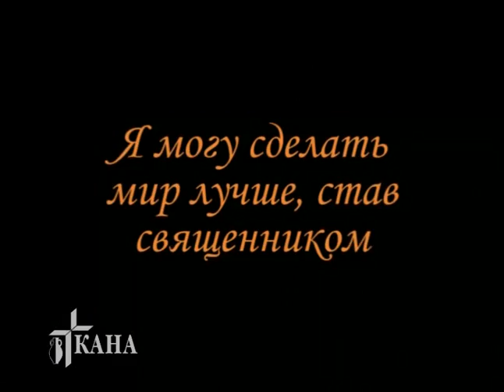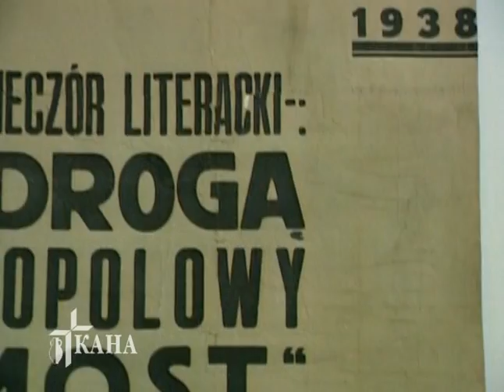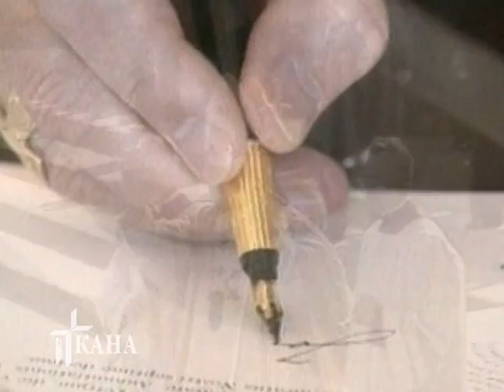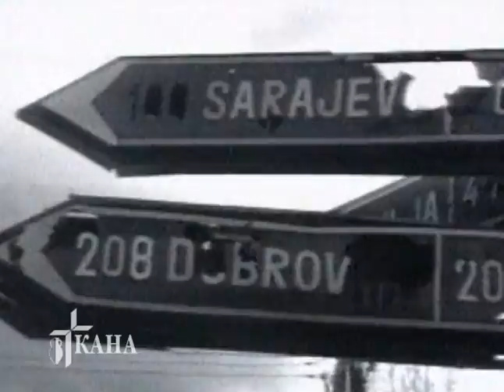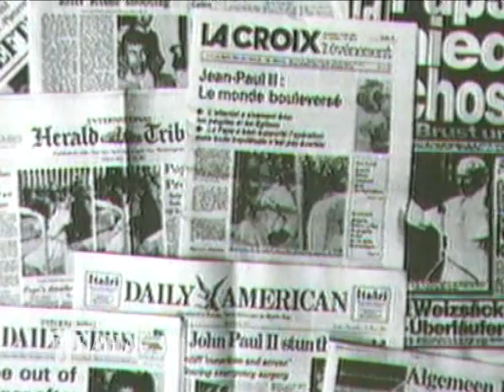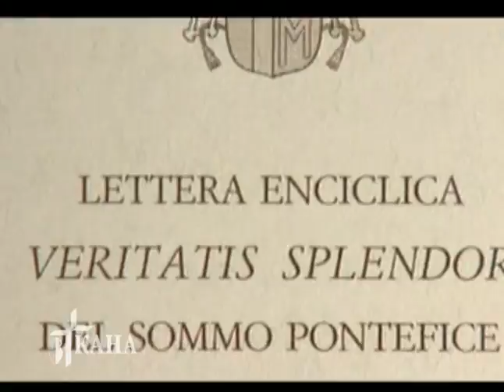"Всецело Твой", памяти Иоанна Павла II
Периодически в истории человечества появляются личности, чья жизнь отражает историю своей страны, кто становится символом своего века. Иоанн Павел II относится к тем редким религиозным деятелям, которые посвящали свою жизнь не только религии, но и служению обществу в целом.
Он один из самых молодых понтификов в истории. Человек, завоевавший огромную популярность и уважение в мире не только религиозном, но и политическом. Один из немногих деятелей католической церкви, начавший диалог с представителями других конфессий. Он встречался со многими политиками XX и XXI века, всегда выражал своё мнение по важнейшим мировым проблемам и посещал с визитами те страны, куда раньше главы Католической церкви не отправлялись. Его деятельность в качестве миротворца вселяла в людей надежду. Иоанн Павел II -- это человек, который вначале своего жизненного пути даже не думал о том, что посвятит себя церкви. Актёр и философ, ставший Папой Римским -- это поистине удивительная судьба.